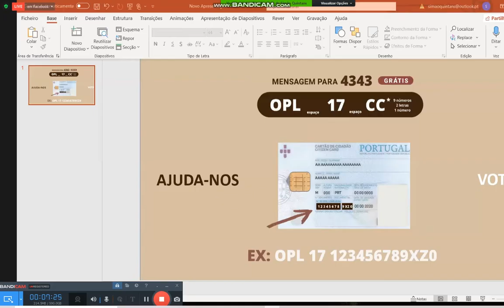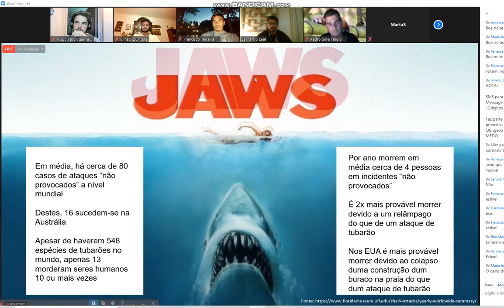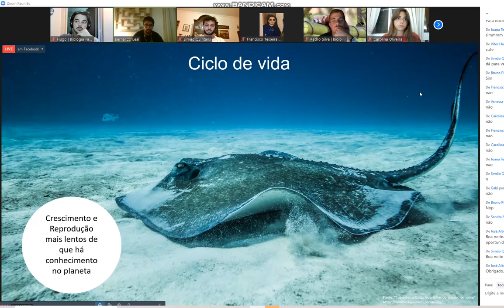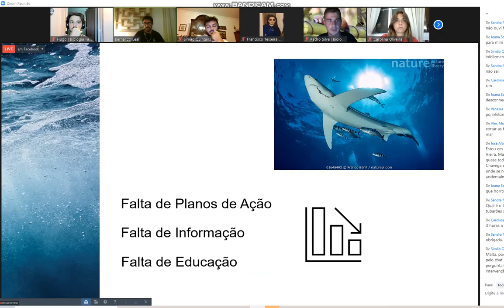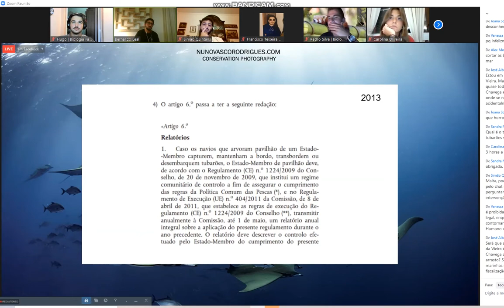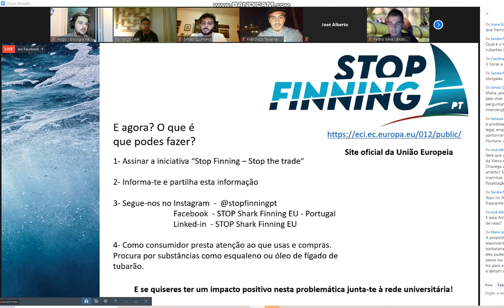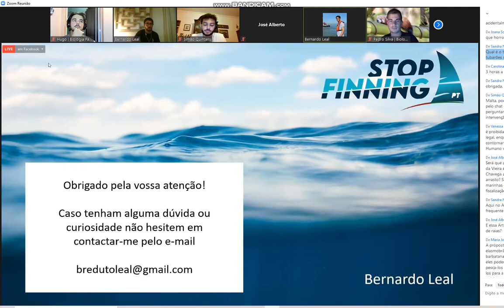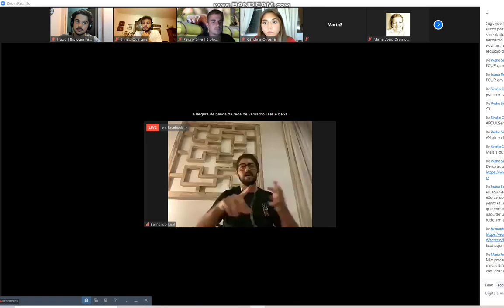"Finning", com Bernardo Leal | Eventos BiologiaFactos e Lourambi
O que é o "Finning" e quais são os seus grandes problemas? Que tubarões vivem nos mares portugueses? O caríssimo Biólogo Bernardo Leal junta-se à Lourambi e ao BiologiaFactos para responder a estas questões, educar e transmitir esta mensagem de enorme relevância para a humanidade e a biodiversidade dos nossos mares.